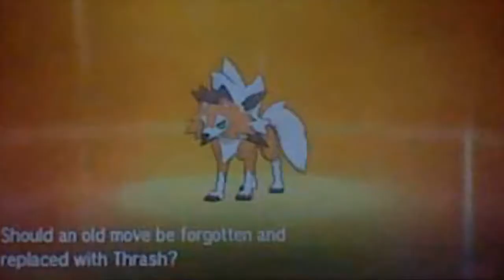Pokémon Ultra Moon Roxxie the Dusk lycanroc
So I got my dusk form